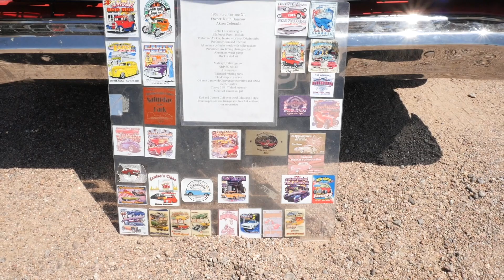8th Annual Hot Rod Revival - Car Show